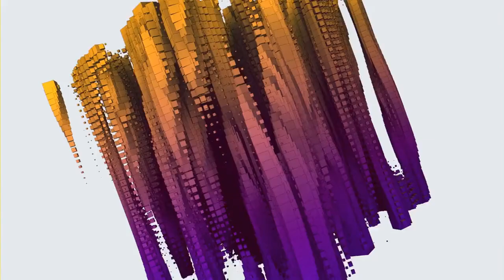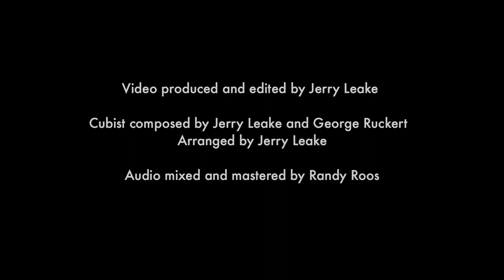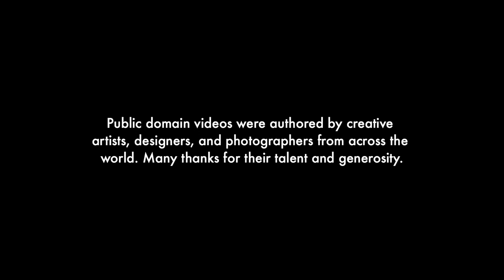Cubist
The title track from my first Cubist CD features tihai rhythm cadences played on tabla and clay drum, and the guitar styles of Randy Roos.

Randy Roos: guitars, bass
Jerry Leake: tabla, vocals, balafon, glockenspiel, frame drum, gung-gong, percussion

Composed by Jerry Leake and George Ruckert, arranged by J. Leake
Mixed and mastered by Randy Roos

Video produced and edited by Jerry Leake
Public domain videos were authored by creative photographers, artists, and designers from across the world. Many thanks for their talent and generosity.